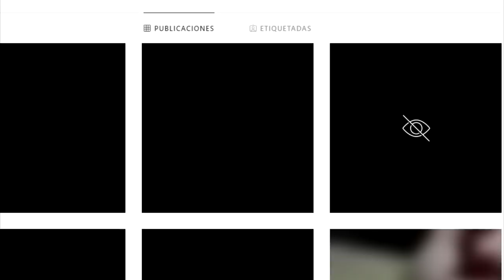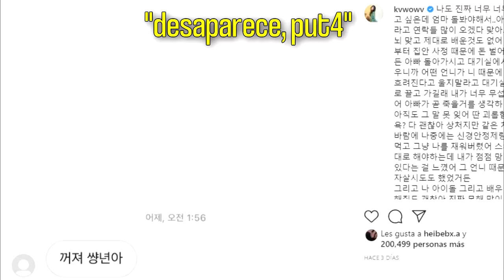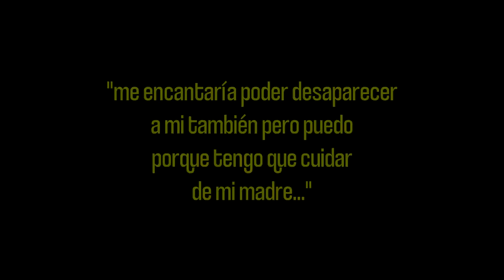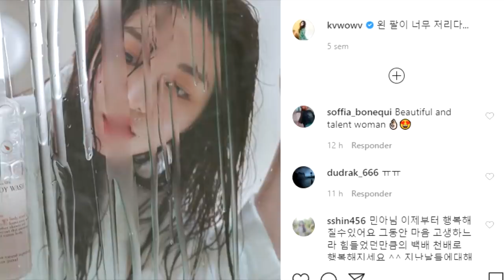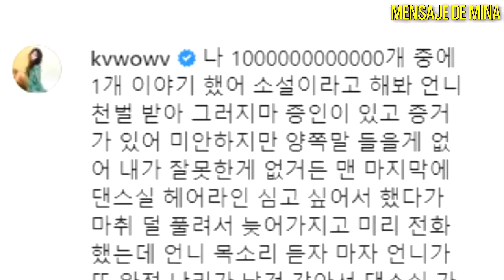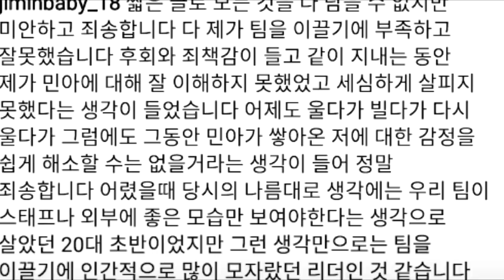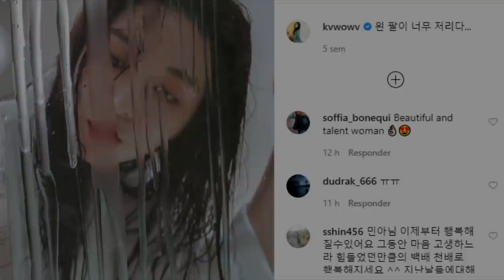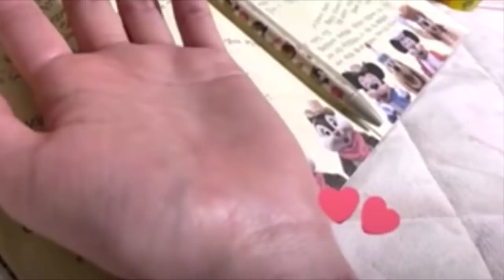Sobre lo sucedido con JIMIN y MINA de AOA ¿QUÉ PASÓ REALMENTE?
ayudarán a seguir creciendo esta familia. ¡ÚNETE!

►►►Si quieres ayudar el canal con un aporte económico para seguir trayendo este tipo de vídeos: